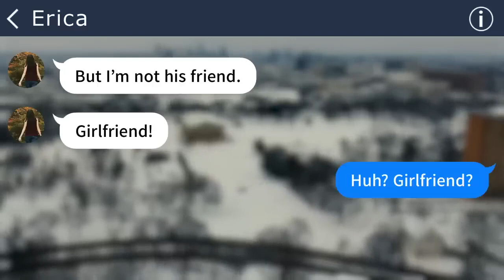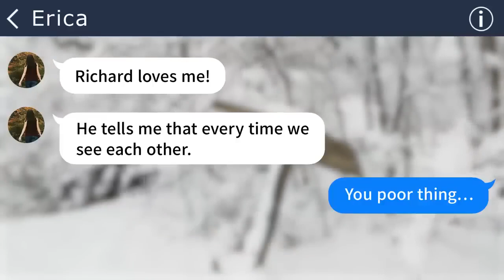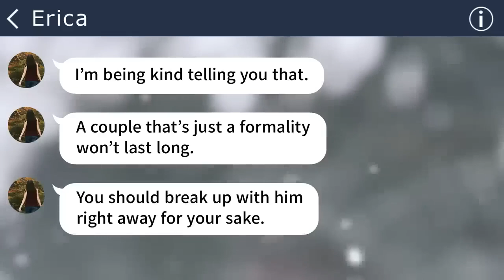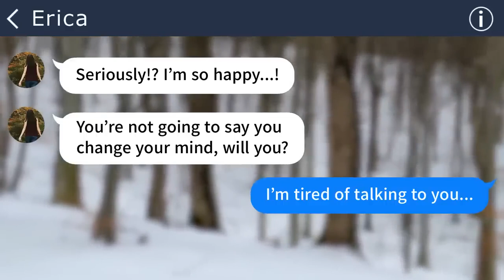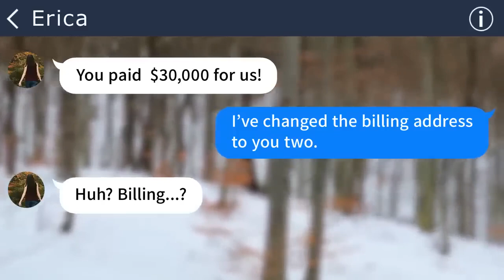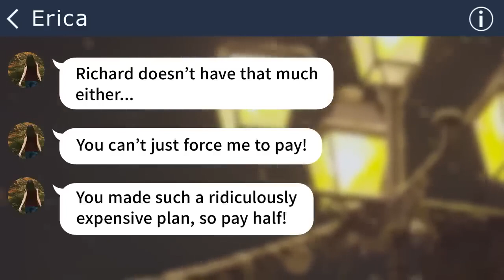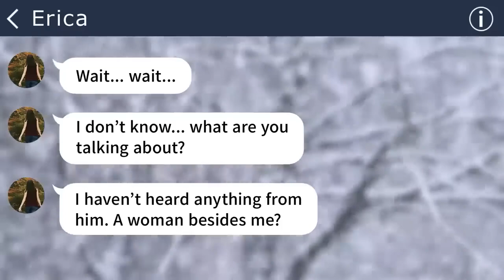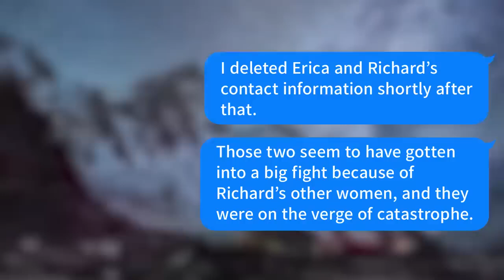【Apple】 The woman who took over my husband and hijacked the wedding went to hell.